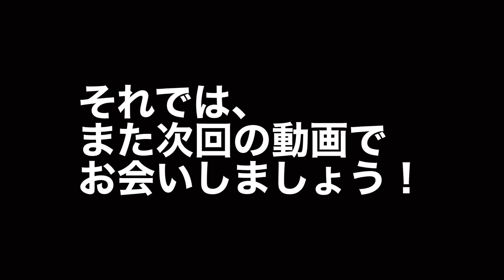OneControl StrawberryRedOverDriveレビュー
使用機材 ESP ポットベリー→プロビデンスシールド→ StrawberryRedOverDrive →PEAVEY invective MH（真空管アンプ）input→（キャビネットシュミレーター使用）→プロビデンスシールド→中国製ミキサー→irig HD→iPhoneにて録音

寛詞→元スパイラルフリー。数々のバンドを経験。
東京都内のライブハウスを中心に音楽活動。
作詞、作曲、ギタリスト、ボーカリスト。
現在はソロミュージシャンのサポートギターや、自身のソロプロジェクト「Mi-Rock」でギターボーカルで活動中。
YouTubeで一人でも多くの人にギターの素晴らしさや楽しさを伝えたい。楽しく練習、演奏していくための情報を発信していきます。